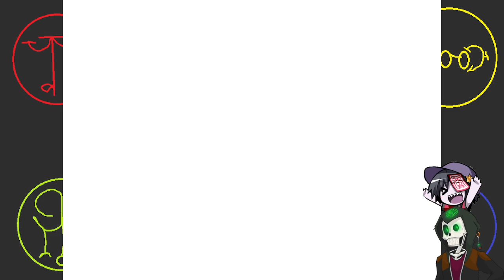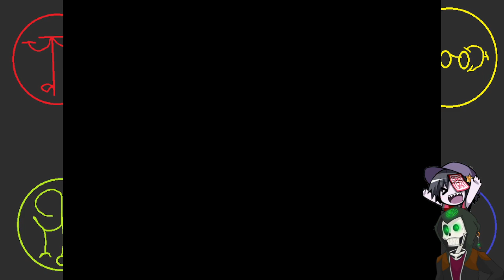Touhou Puppet Dance Performance - Shard of Dreams: yoshika only pt3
pt3 of the lp not much ta say. we head back to the human village to get our next obj that being to head into the magic forest and see if Alice knows anything about the puppets running amuck. she doesn't know anything and sends us off to go ask patchouli if she knows anything but the path is blocked and we need to take a detour to eientei to get a thing to clear the way